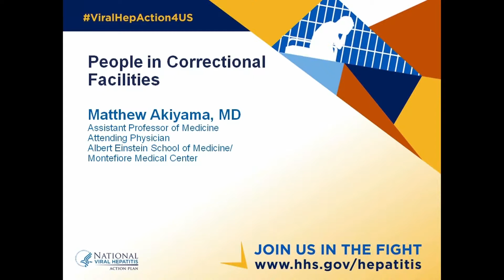4/6 National Viral Hepatitis Action Plan Priority Populations - Part 1 (9/14/17)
On September 14, 2017, HHS hosted the first webinar in a series about the National Viral Hepatitis Action Plan. This webinar (Part 1) includes perspectives from members of the Action Plan’s priority populations, as well as professionals who work with them.

This segment includes a presentation by Matthew Akiyama, a medical provider who cares for people in correctional facilities.